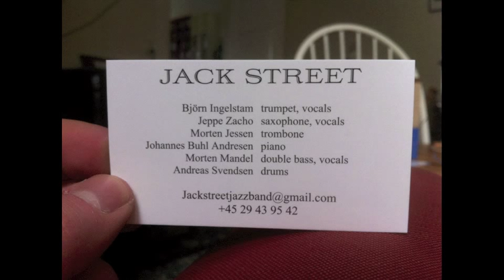Bei mir bist du schön - Jack Street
Jack Street playing "Bei mir bist du Schön"

Björn Ingelstam, Trompet
Jeppe Zacho, Saxophone
Morten Jessen, Trombone
Johannes Buhl Andresen, piano
Morten Mandel, Double Bass, vocal
Andreas Svendsen, drums

This song has Chris Tanner featured on the clarinet

Recorded in Copenhagen, October 2012, as part of the long anticipated upcoming debut album.